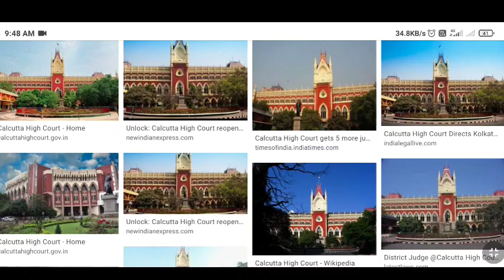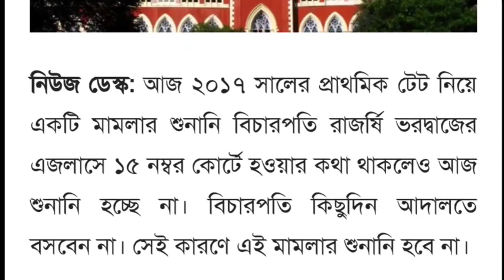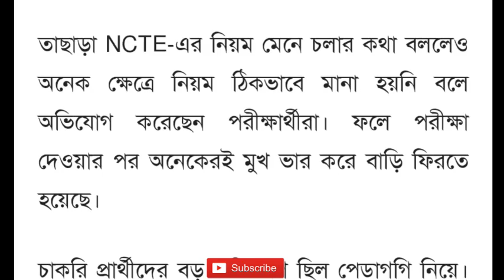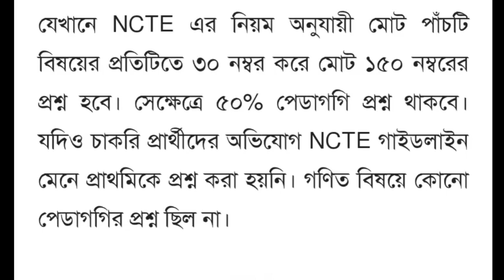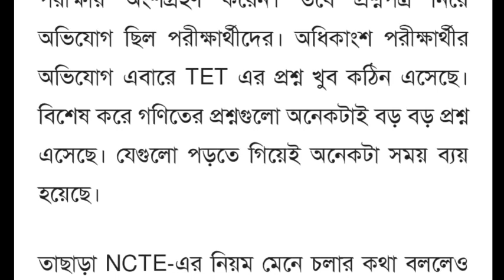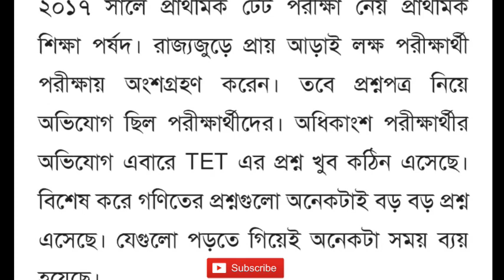Primary TET 2017 Result News।Primary TET 2014 Counseling News।16500 Counseling News Today।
Primary TET 2021 Highcourt judgement today।Primary TET 2017 Petitioner Case News today।Primary TET 2021 Result News today।Primary TET 2021 Court Case News today।Primary TET 2021।
Primary TET 2021 Result News today।Primary TET 2014 interview result update।Primary 2014 Interview Panel news today।Primary TET 2014 Merit List।Primary 2009 north 24 pargana panel।
Primary 2009 North 24 pargana Panel Published।
Primary TET 2021 Negative Marking News।Primary TET 2021 Subject wise Cutoff।।Primary TET 2014 Petitioner interview News today।